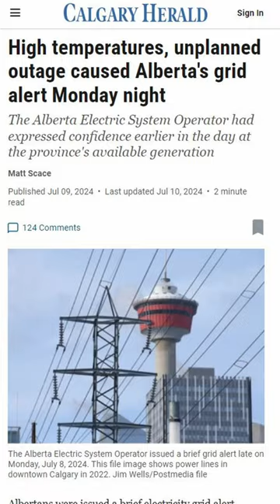The False Discrediting of Renewable Energy in Canada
Danielle Smith, premier of Alberta, gets a lesson in solar, wind and batteries.